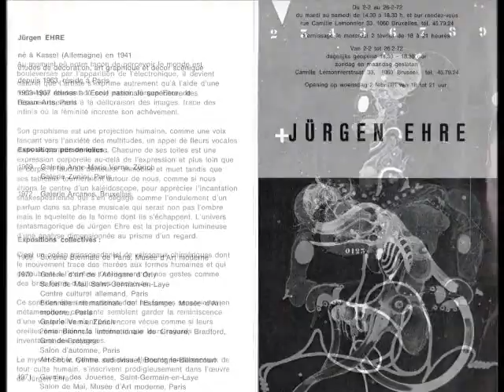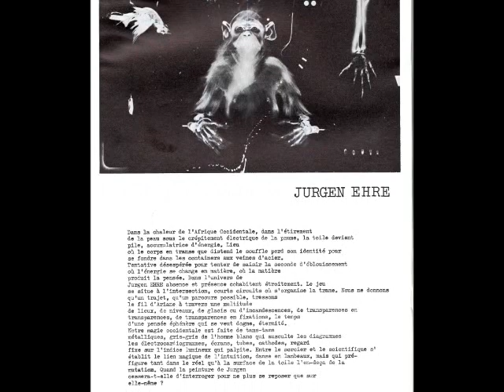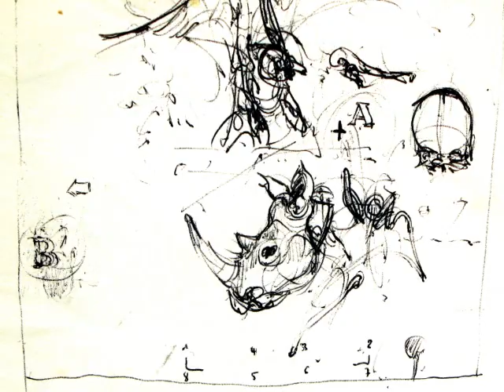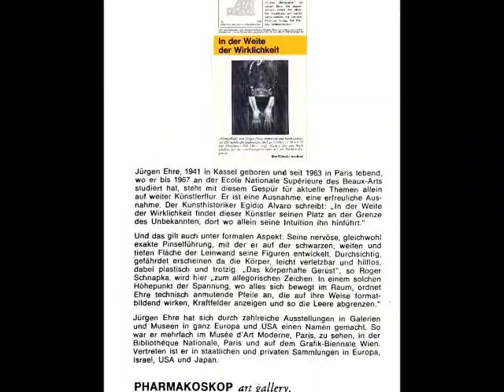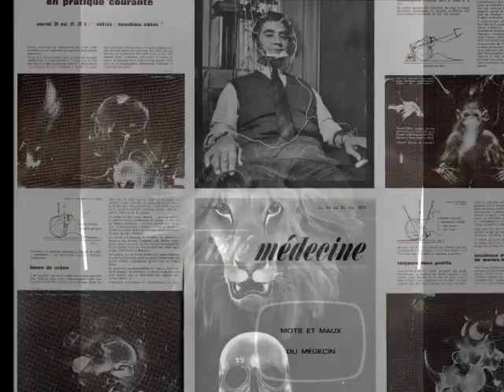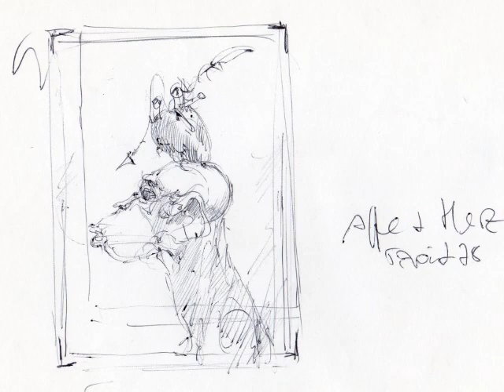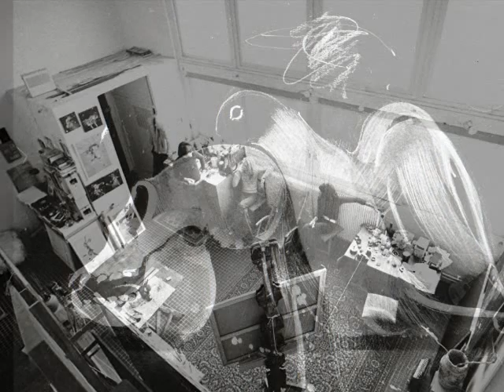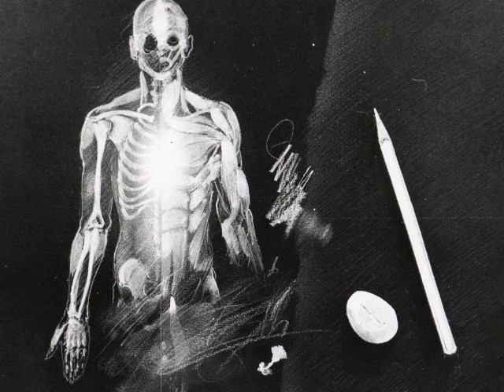Jürgen EHRE 1 période noire de 1963 à 1980 Paris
Jürgen EHRE- les différentes périodes de peinture depuis 1963

Un monde inquiétant de formes humaines et animalières dans un univers symbolique où, confronté au miroir du temps, elles témoignent de leur existence par une représentation lumineuse, transparente, presque irréelle qui interroge !
Compositions et formes abstraites légèrement transparentes en blanc sur écran noir qui constitue la toile, telle une radiographie.